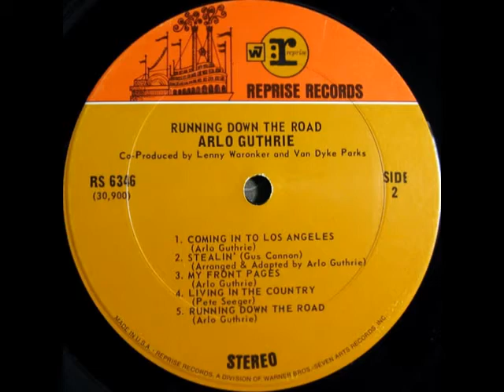Arlo Guthrie & Clarence White - Coming into Los Angeles (1969)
From his Reprise LP "Running Down The Road" (RS 6346)
Vocals/Songwriter: Arlo Guthrie
Lead Guitar: Clarence White
Guitar: James Burton
Bass: Chris Ethridge
Drums: Gene Parsons